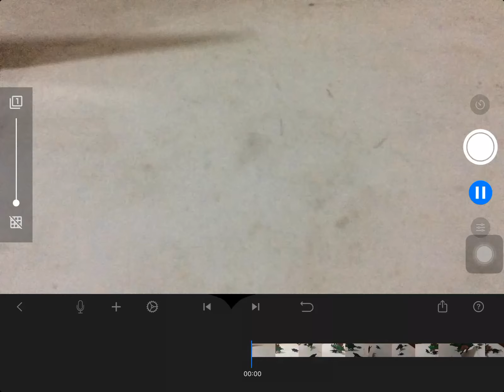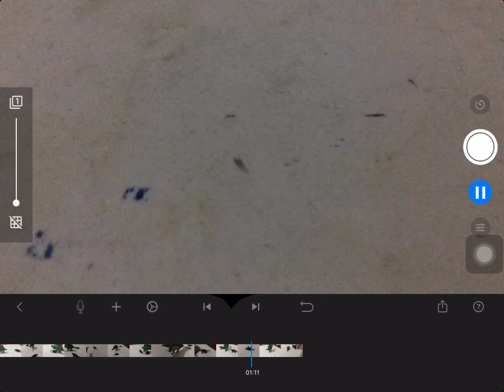Stego vs minmi stopmotion battle